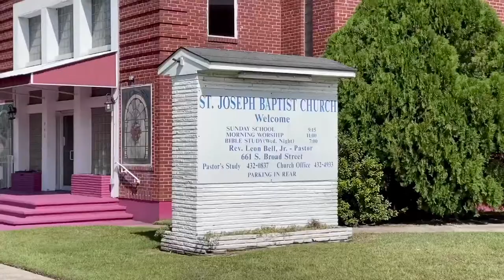Open Heaven Invitation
Join us on the lawn of St. Joseph Baptist Church October 29-31 for an Open Heaven worship experience.